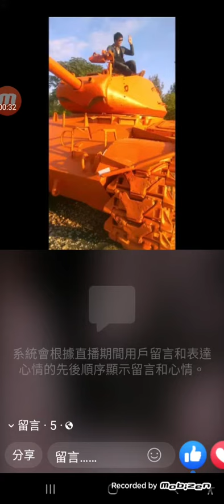2015/7/4大德金門之旅翟山坑道